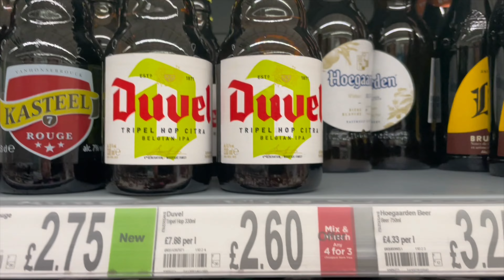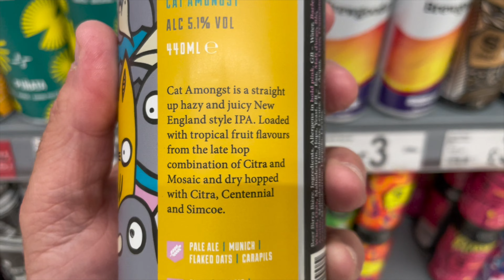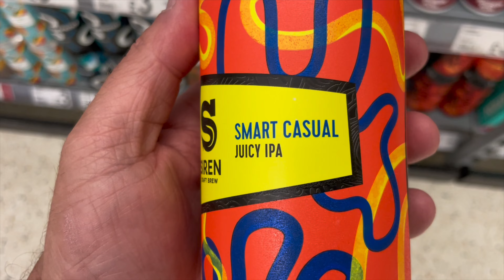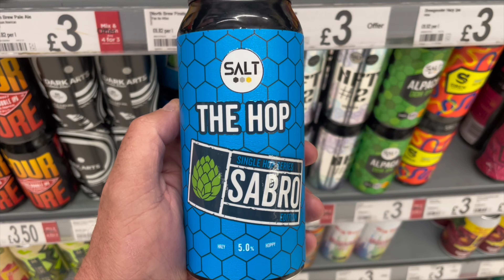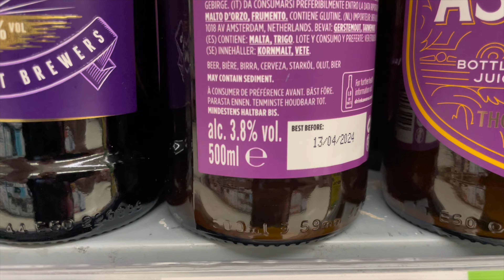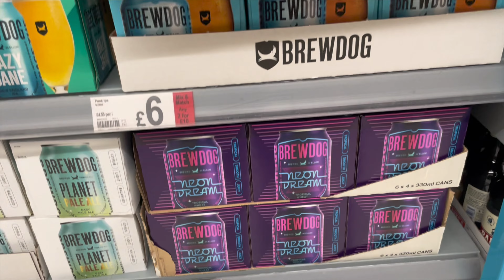NEW Beers In ASDA - Tour Of The Asda Beer Aisle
On location at ASDA in Havant just outside Portsmouth.

There are a few newbies in the beer aisle. So I thought I would take you along and have a look at what is new.

Around 10 altogether. So plenty to take a look at.

Covering beer reviews, craft and traditional. Vlogs at breweries. Days out.

Food reviews. McDonald’s reviews. Cooking videos. Pinch of Nom recipes.

Disney reactions.

Star Wars.

Spicy challenges.

Live streams

And all things in between.

Rode Mic